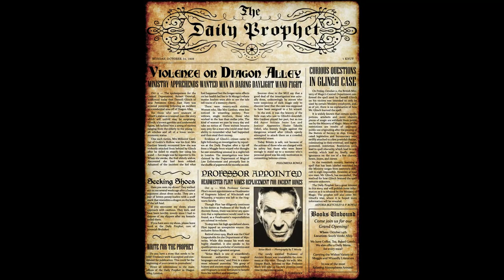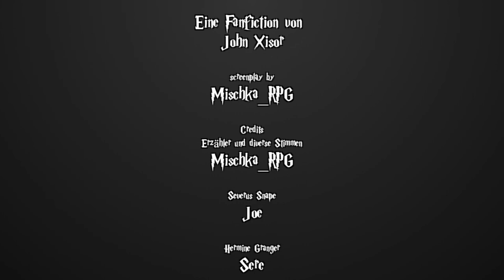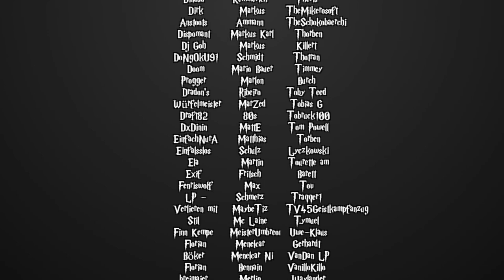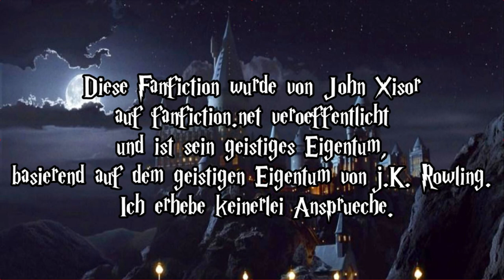[Fanfiction] Harry Potter und die Schatten der Vergangenheit -18- Umfangreiche Eventualitäten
Sprecher:
Sere

MaxMonster
 - Sirius Black

Reg Jackson
 - Dumbledore

Katze Jamaerah
 - Ginny Weasly
 - Molyl Weasly
 - Luna Lovegood

Honehe
 - Arthur Weasly

RitterKeks
 - Anne Adahir
Mischka
 - Erzähler
 - den Rest